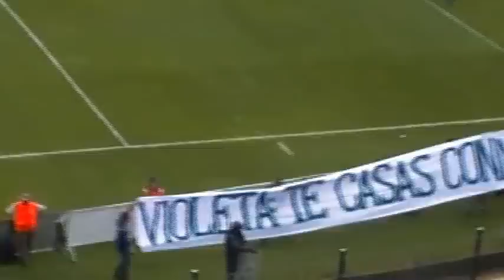Propuesta de matrimonio en un estadio de futbol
Un gran amor, enmarcado por la pasión a Gallos Blancos, y que mejor lugar para sellarlo que el Estadio Corregidora de Querétaro.